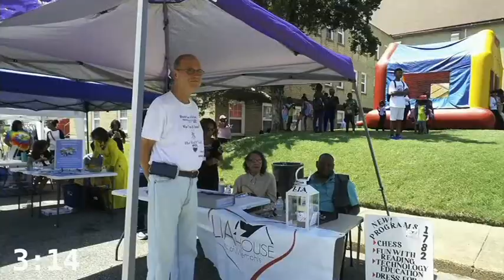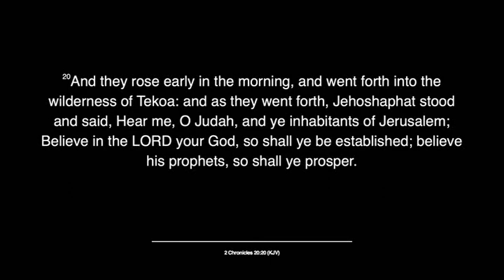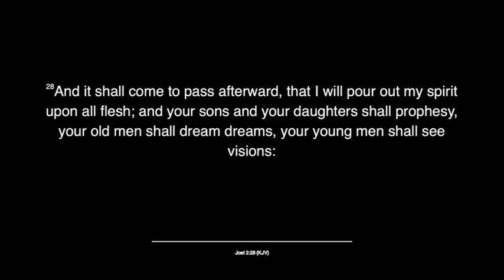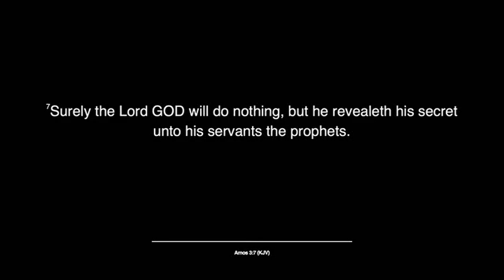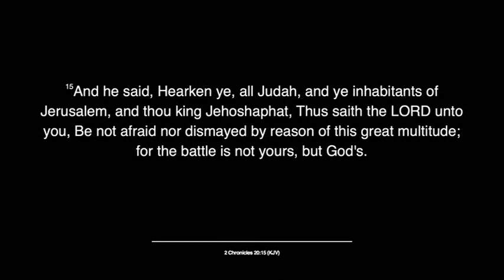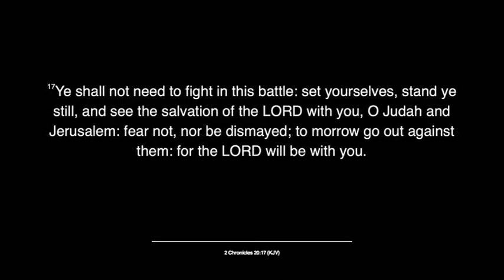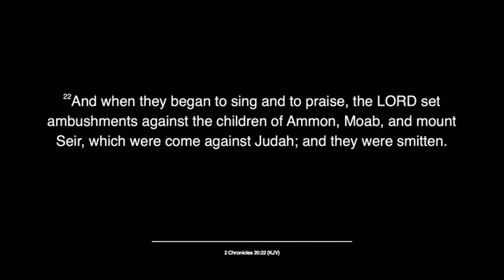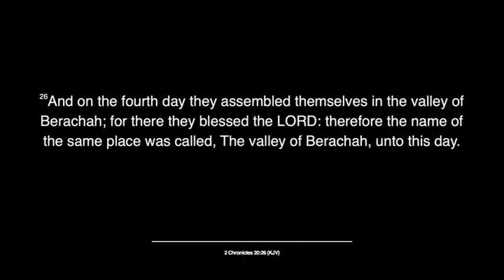"The Valley of Blessings" Pastor Alex Horton Longview Heights S.D.A. Church May 20, 2023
Please join us this Sabbath for our live Sabbath Morning Service. Service will be held at Longview Heights SDA Church located at 685 E. Mallory, Memphis, TN. We will have In House and Online services. Minister Alex Horton will deliver the message entitled "The Valley of Blessings"   II Chronicles 20:26

Tithe & Offering can be given at the following link.

Download the following apps & select Longview Heights SDA Church in Memphis, TN

MUSIC RIGHTS & OWNERSHIP OF THE MUSIC PERFORMED AND/OR REPLAYED DURING BROADCAST ARE RETAINED BY THE ORIGINAL AUTHORS. WE, LONGVIEW HEIGHTS S.D.A. CHURCH, DO NOT OWN THE RIGHTS TO MUSIC.
CCLI COPYRIGHT #11382512 & STREAMING LICENSE #20757413  FOR LONGVIEW HEIGHTS S.D.A.CHURCH
Music